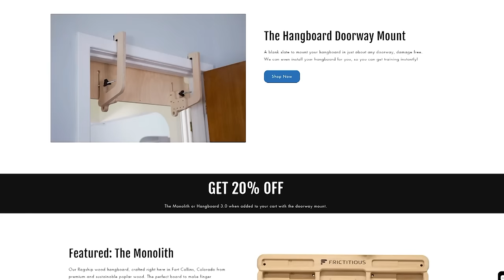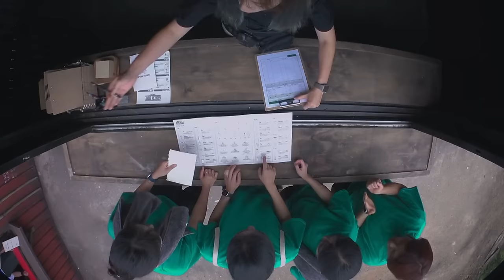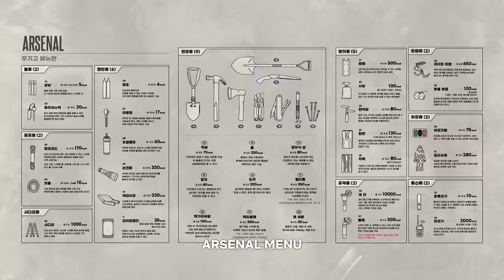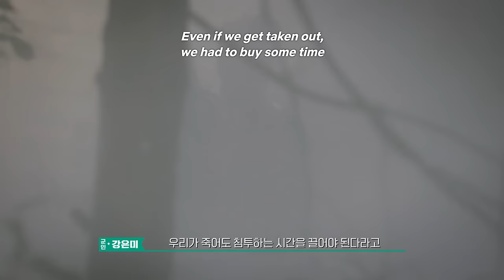When a Pro Climber Enters the Wrong Gameshow...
This show is Called Siren: Survive the Island and it may be the greatest gameshow ever put on television.  Will the pro rock climber beat the odds?

The New Order by Karl Casey @ White Bat Audio

Airglow - Memory Banks